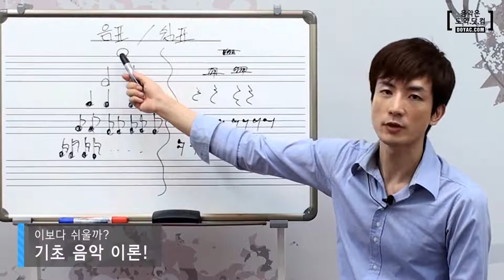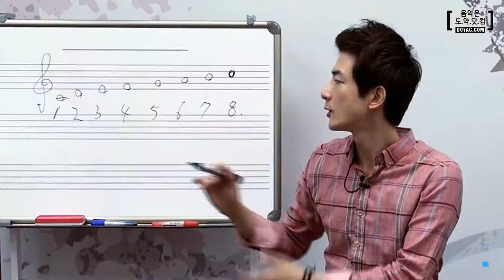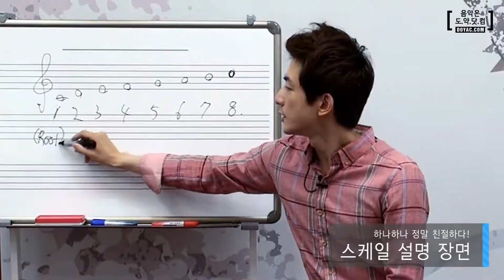[도약닷컴] 김도형 선생님 必렉기타 新초급 오픈!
김도형 선생님의 [Feel이 느껴지는 일렉기타 必렉기타 新초급] 강의가 오픈되었습니다!

새롭게 돌아온 일렉기타인 만큼 알차게 준비했습니다!
일렉기타를 배우고 싶다면!
망설이지 말고 들어오세요~